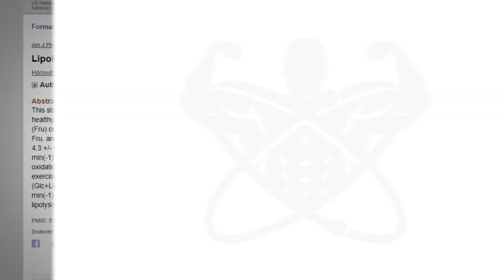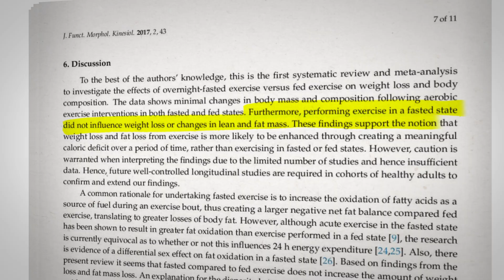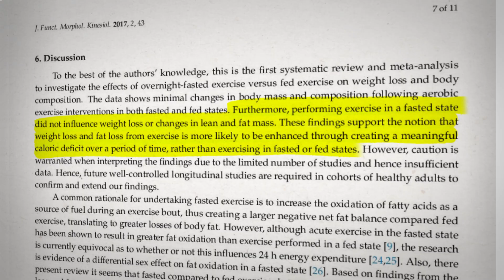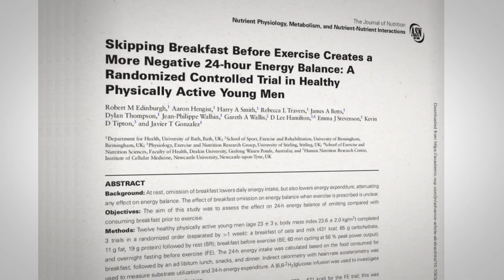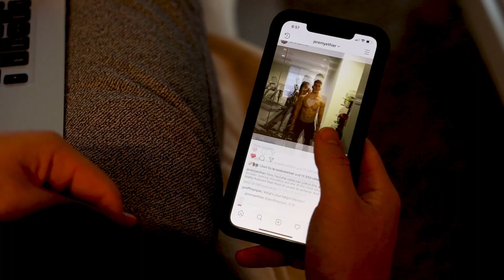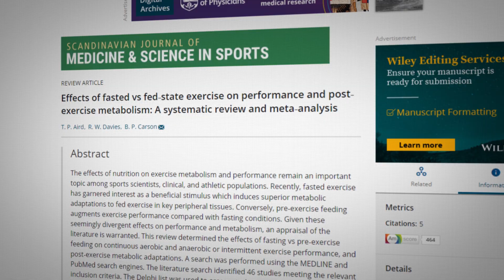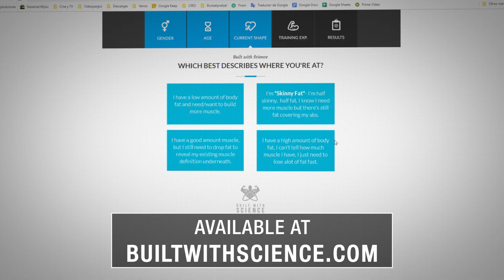Fasted Cardio: Why You SHOULD Do It To Lose Fat Faster (And How To Do It)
When it comes to how to lose fat as fast as possible, then it’s often wise to include some form of cardio for fat loss in your routine to speed up the process. But, to lose fat fast, many suggest performing your cardio on an empty stomach – or in other words “fasted cardio” often first thing in the morning. But what exactly are the fasted cardio benefits? Does fasted cardio work in terms of fat loss and weight loss? What fasted cardio results can you expect to see after implementing it? And how do you do fasted cardio in the first place? Well, in this video I’ll answer all those questions.

The basic theory behind fasted cardio being superior for fat loss is the fact that research has shown that when exercising in a fasted state, your body preferentially burns more fat for energy since your insulin and glycogen levels are low during this period. Whereas when you eat before you exercise, your body now tends to preferentially use more carbs and less fat for energy when compared to if you were fasted. And this is mainly what led people to believe that performing your cardio in a fasted state would speed up fat loss to an even greater degree. However, although it’s true that you burn more fat during a fasted cardio session, it’s vital that you take into consideration the post exercise period and what happens to your body after the session.  Because research has shown that although you may have preferentially burned more fat during the fasted cardio session, your body eventually compensates for this by burning more carbohydrates for the rest of the day. So by the end of it, you’ve essentially burned the same amount of fat as you would have had you eaten before your cardio.

But with that being said, there are some fasted cardio benefits that explain why so many people use it in their routines to lose fat. First off, it often indirectly reduces your calorie intake and makes it easier for you to eat at a calorie deficit since your meals are pushed closer together throughout the today. Secondly, getting your fasted cardio workout done first thing in the morning as opposed to waiting later in the day when you’ll be more likely to skip it often helps with consistency and adherence.

Now as for how to do a fasted cardio workout, you’ll want to mainly stick to low to moderate intensity cardio sessions lasting less than an hour long. HIIT fasted cardio should be used sparingly as it requires a lot more time to recover from and depletes your glycogen to a greater extent which can be detrimental especially if you’re going to be lifting weights later on in the day.

But all in all, although fasted cardio doesn’t have any magical fat loss effect in of itself, it may be useful for its indirect benefits. And for an all-in-one science-based program that combines all these little details into a step-by-step plan for you to build muscle and lose fat as quickly as possible, then simply take the starting point quiz below to determine what program is best for you:

FILMED BY:
Abdo Megahid

GRAPHICS:
Vector art from Vecteezy.com

STUDIES:
Fasted cardio fat and carbs utilization: